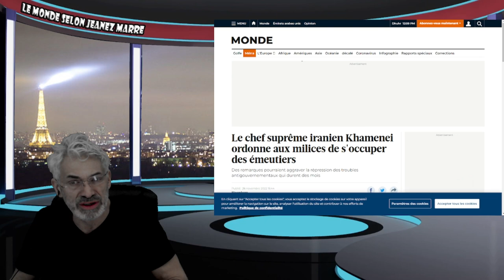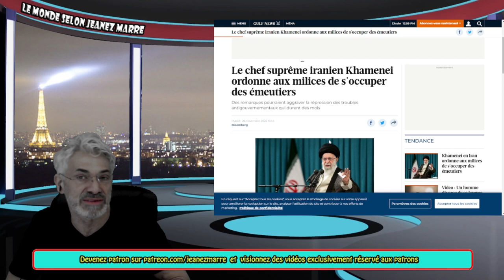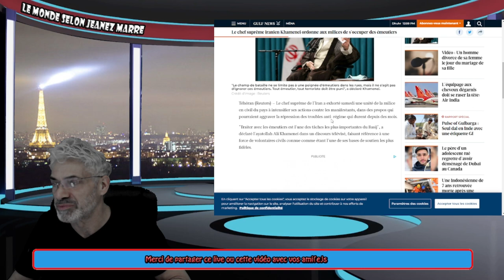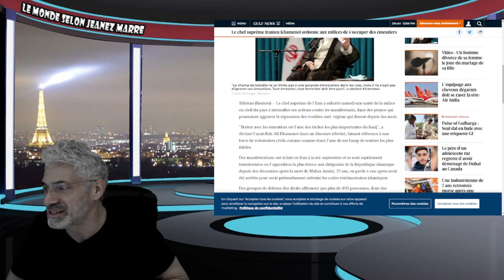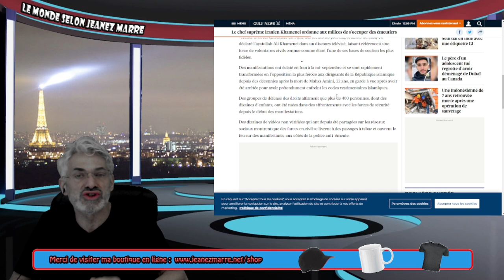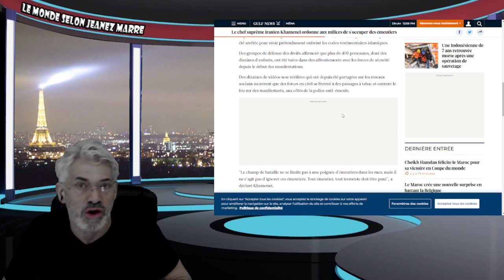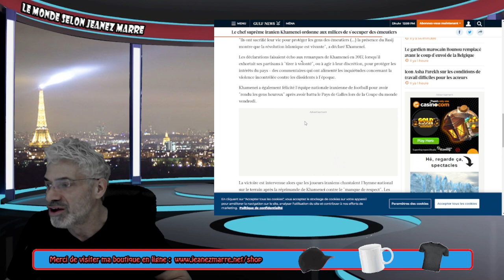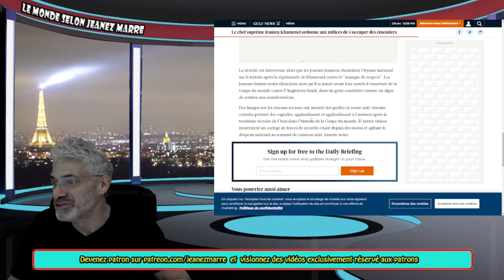Le chef suprême iranien Khamenei ordonne aux milices de s'occuper des émeutiers.RÉPRESSION SANGLANTE